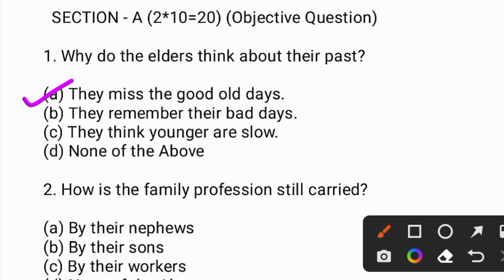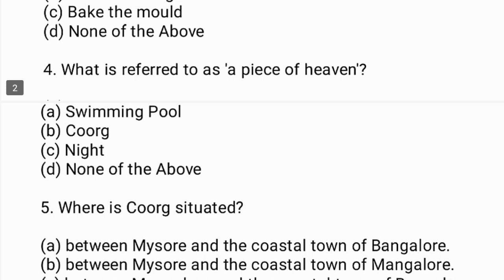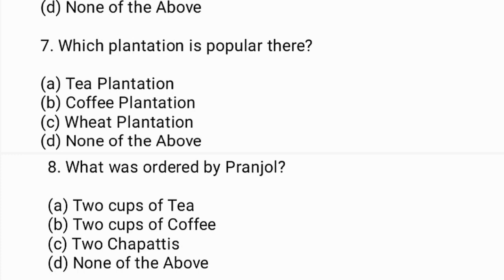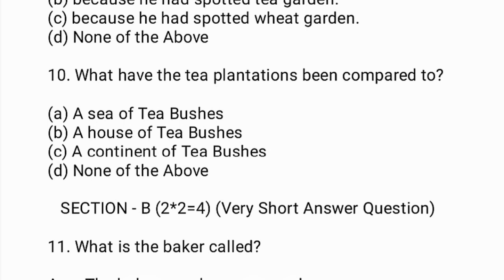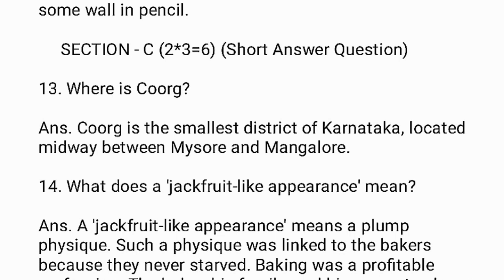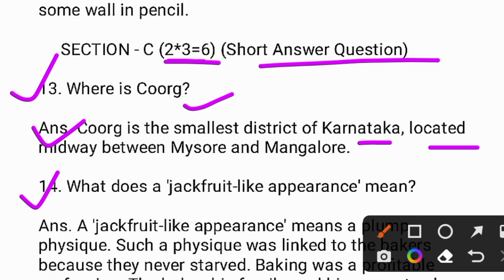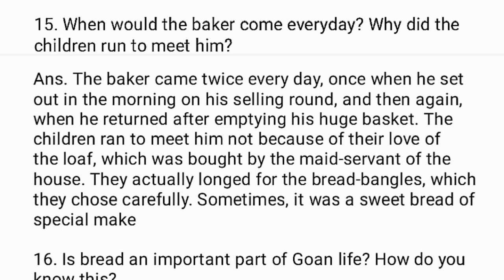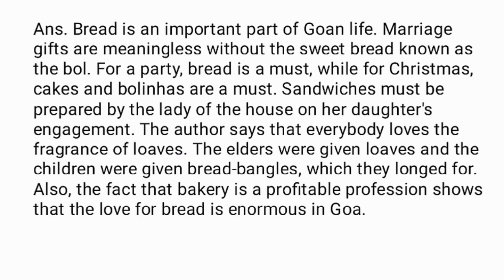Jac board Class 10 English Weekly Test Question Paper 9 December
Jac board Class 10 English Weekly Test Question Paper 11 November | Class 10 English Weekly Test

Youtube Search
class 10 English weekly test
class 10 Hindi weekly test question paper
class 10 English weekly test questions paper 2023
class 10 English question paper weekly test
class 10 weekly test question paper
class 10 Hindi weekly test question paper 9 December
9 December class 10 Science weekly test
weekly test class 10 math
class 10 Hindi question paper
weekly test class 10 Hindi question paper 9 December
Jac board class 10 English weekly test 9 December
9 December English ka weekly test
class 10 English weekly test ka paper
class 10 English weekly test ka question paper 11 November wala
9 December ko hone wala English ka weekly test question paper
Class 10 English Weekly Test 9 December
Class 10 English Weekly Test ka Original Question Paper 9 December wala
Class 10 Hindi weekly test ka Question Paper